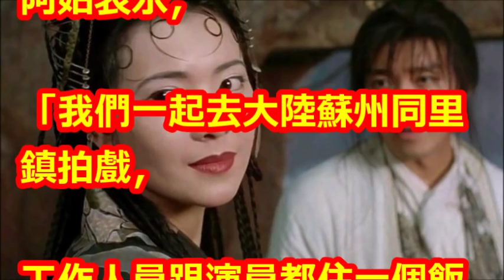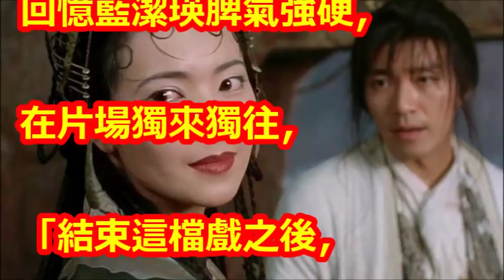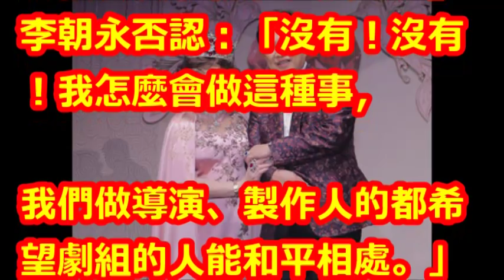藍潔瑛來台發展慘被狄鶯踹肚 周遊還原「26年前真相」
【相關視頻】

【Live搶鮮看】馬英九 呂秀蓮 許富凱 曹雅雯 出席 阿姑周遊&李朝永 紅寶石世紀婚禮